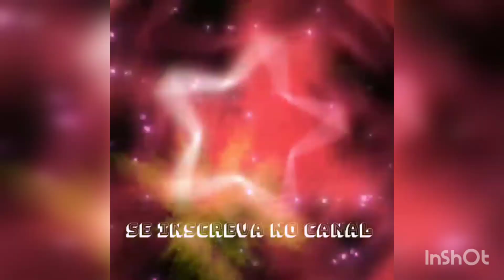A chegada dos carros de boi a cidade da Fé, Festa do Divino Pai Eterno Trindade Go.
Desenanas de carro de bois chegando a Trindade, cidade da Fé, Tradicional festa do Divino Pai Eterno.